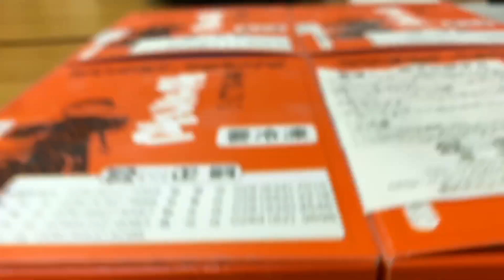【餃子道】正嗣120個で大まさしパーティー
正嗣120個用意して、社員全員にふるまった